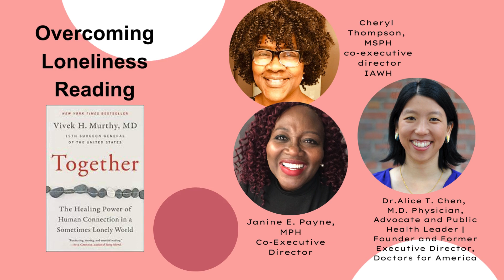Recommended Reading on Overcoming Loneliness and Isolation - Dr. Vivek Murthy's, Together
IAWH talked with Dr. Alice Chen, an internal medicine physician, who helped to define the differences between loneliness and isolation and offered tips for navigating both. During the peak of the COVID-19 pandemic, various factors such as personal circumstances, lifestyle, and social connections influenced whether people felt isolated. Some individuals felt socially connected and engaged, while others experienced isolation due to geographical distance, busy schedules, or a lack of close relationships. Dr. Chen provided some suggestions for balancing our lives by identifying ways to increase socialization and find the good in gathering with other people while embracing time to ourselves, which is also critical to our personal growth and development.

Connect with IAWH: instagram: @advancingherhealth; facebook: @advancingherhealth; X (formerly Twitter): IAWH_HerHealth